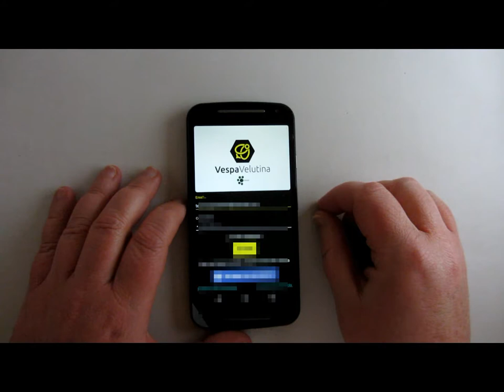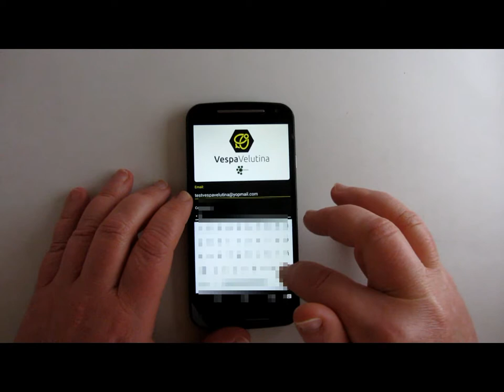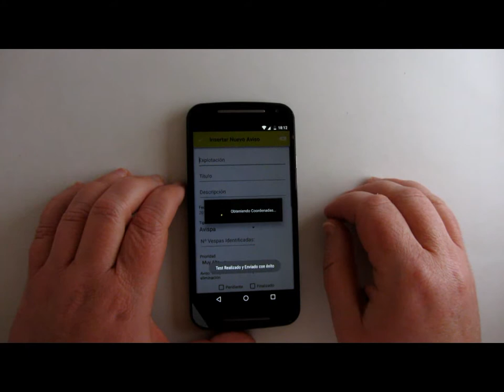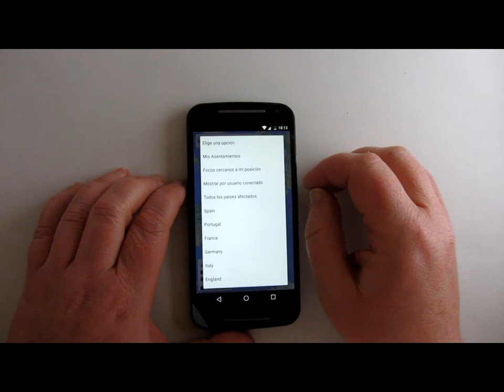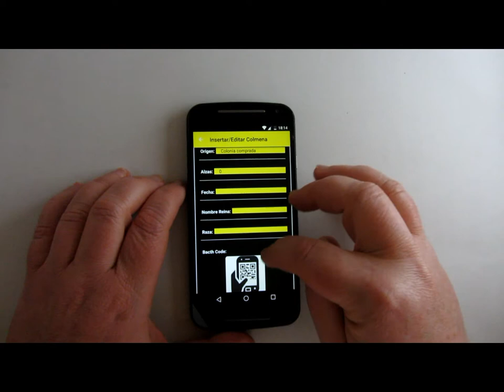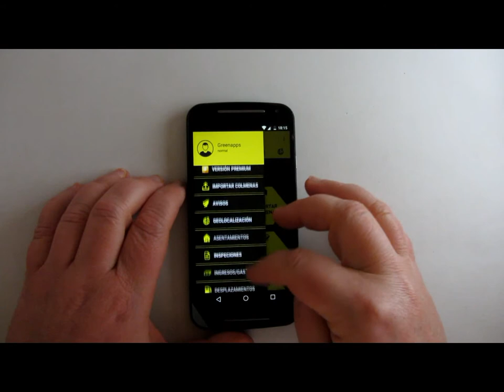Vespa Velutina, una app para frenar la expansión de la avispa asiática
Vespa Velutina es una aplicacióm que, a través de la ciencia ciudadana, te permite dar aviso de la presencia de nidos o ejemplares dispersos de avispa asiática, una especie invasora que está poniendo en peligro a las abejas. Esta app incorpora igualmente un módulo para la gestión de las explotaciones apícolas, pudiendo llevar un registro de todas las actividades.